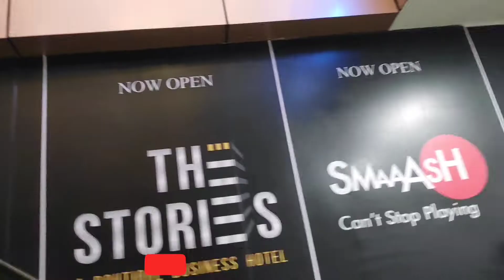Ludhiana city tour of Pavilion mall ludhiana | Top 10 places in Ludhiana | famous places in Ludhiana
South City Ludhiana Janpath estate | Luxury homes | luxury villas | Ludhiana city famous places
Ludhiana city tour of Janpath estate | South City Ludhiana luxury villas and homes

LUDHIANA CITY JANPATH HOME'S CINEMATIC VIDEO
Ludhiana city tour | Ludhiana City | All About Ludhiana | Best City of Punjab | Punjab News | ਲੁਧਿਆਣਾ
South City Ludhiana | Cinematic video Of Ludhiana City ‎

लुधियाना लाइव न्यूज़,
Ludhiana city tour of colony
south city ludhiana
ludhiana
2 ludhiana wholesale market
3 ludhiana se a jana
4 ludhiana song
5 ludhiana market
6 ludhiana street food
7 ludhiana kapda market 8
ludhiana city,
 9 ludhiana wala gana,
10 ludhiana video
ludhiana best places
ludhiana malls
MBD mall
WESTEND mall
grand walk
ludhiana street
ludhiana city market, ludhiana city wholesale market
best places in ludhiana, best food places in ludhiana, best shopping places in ludhiana, best tourist places in ludhiana

लुधियाना लाइव न्यूज़,
Top things to do in Ludhiana
, Why is Ludhiana famous?,
Why is Ludhiana famous for hosiery?
,Which famous industry is associated with Ludhiana in Punjab?
,How Ludhiana got its name?
, Punjab Agricultural University,
Museum of Rural Life,
Maharaja Ranjit Singh War Museum,
Nehru Rose Garden,
jalandhar, hoshiarpur, sidhu, moga, barnala, bathinda, mohali, ipl, ferozepur, Ludhiana Police, Dhadrianwale, पंजाबी, लुधियाना, Kala Sher Song, लुधियाना पंजाब, लुधियाना लाइव न्यूज़, लुधियाना समाचार, ludhiana wholesale market,
Ludhiana is a large industrial city in the north Indian state of Punjab. The Punjab Agricultural University is home to the Museum of Rural Life, which displays pottery, musical instruments and traditional Punjabi clothing.

Ruinous Beast
SORRY GUYS VIDEO SHAKE KRR RI HAI ITNI KYU KI CAMERA HELMET PE SET KRNA BHOOL GYA THA..SO SUCTION CUP SE SET KRKE LGAYA HUA THA CAMERA ISLIYE ITNI GADBAD HOGYI ...AGAIN SORRY ..